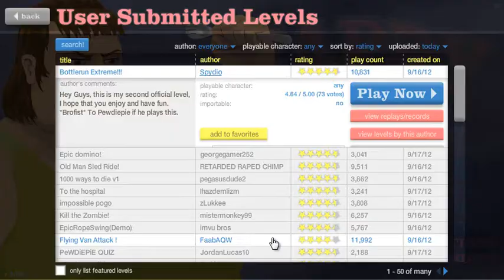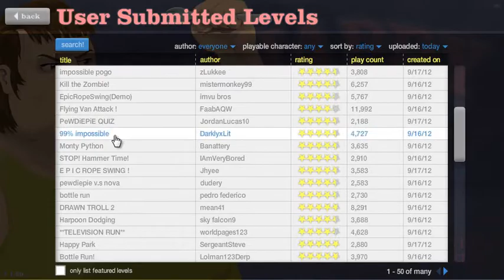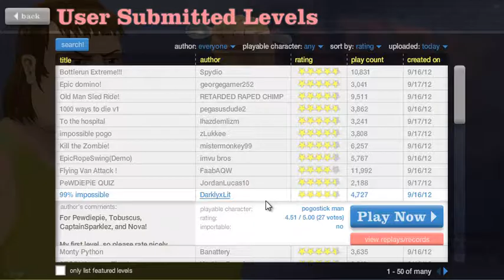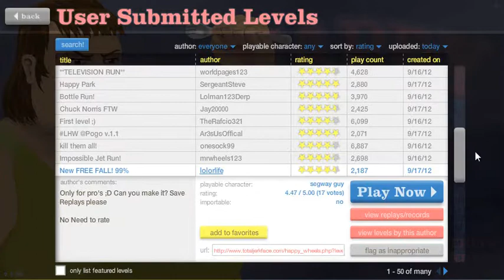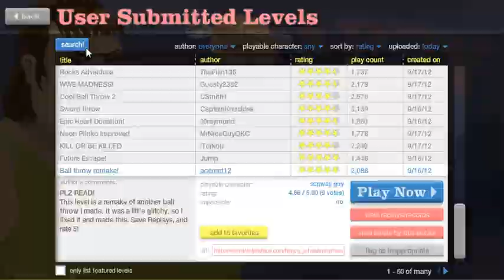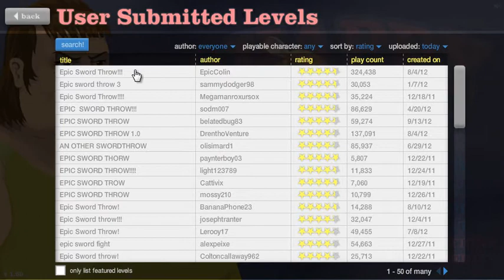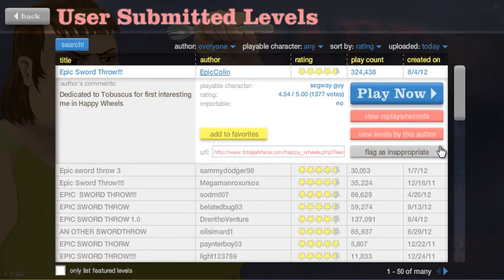Happy Wheels Ep.6 "Timmyescudo"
Aqui os dejo otro episodio de happy wheels